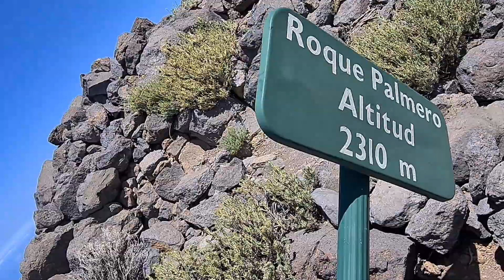Roque Palmero-La Palma hiking-Volcano walking-Muchachos-Caldera-Alpine Mountain Scenery-Drone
A short but stunning walk along the GR-131 in La Palma, from Roque de las Muchachos to Roque Palmero.